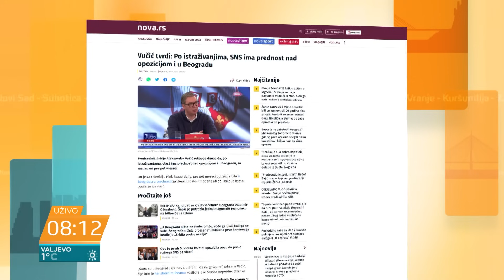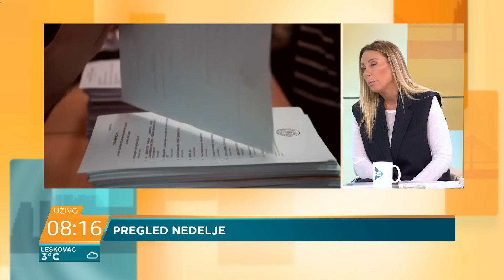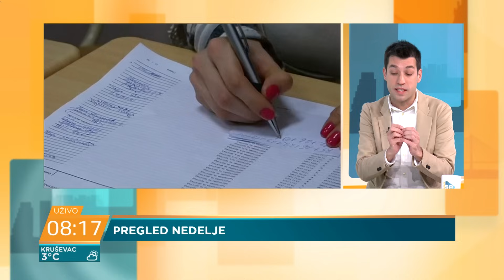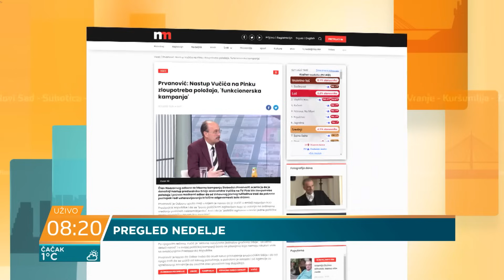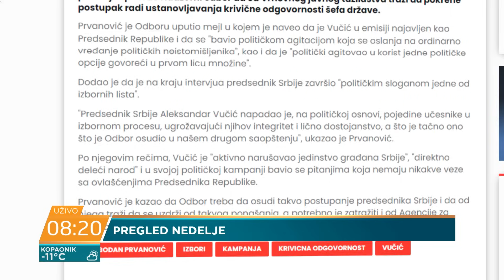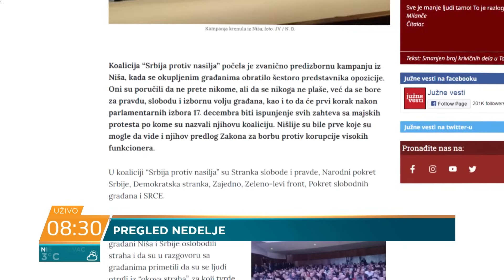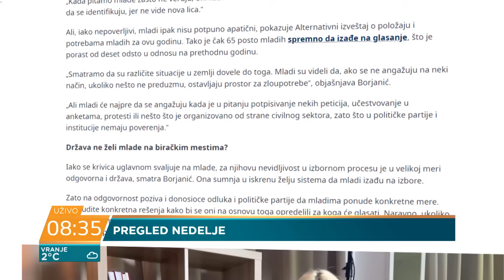Ivana Rokvić i Dobrica Veselinović: Cela opozicija zajedno kontroliše izbore